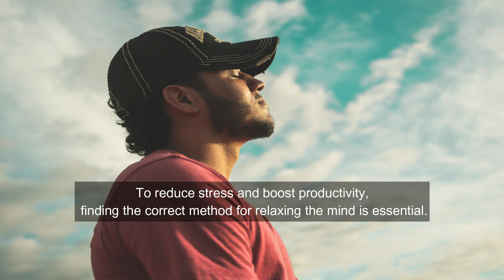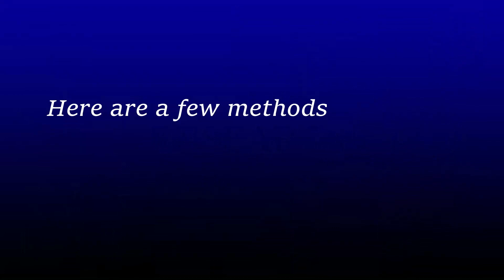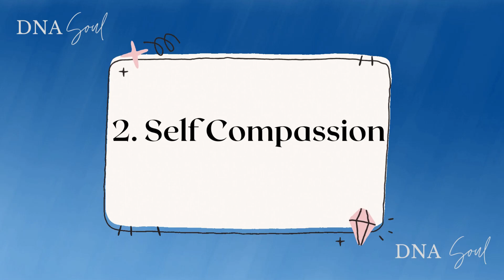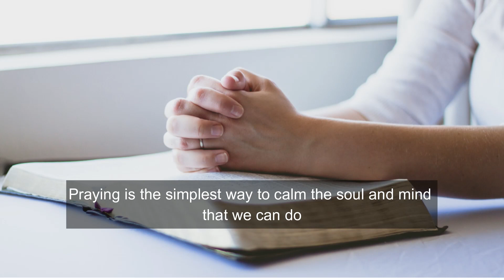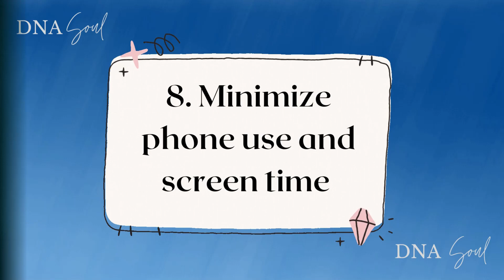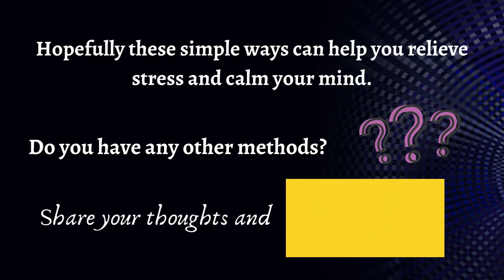8 Simple ways to reduce stress in your daily life.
Hi Everyone...
Welcome to DNA Soul...
Have you ever felt pressured and stressed that it affected your physical and mental health?
I invite you to listen to these simple ways that will help you reduce stress in your everyday life.